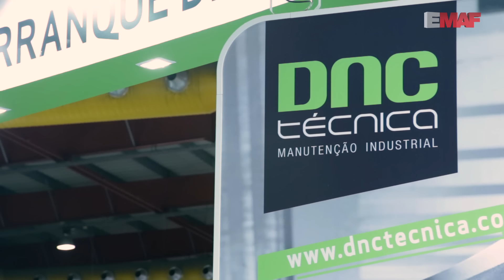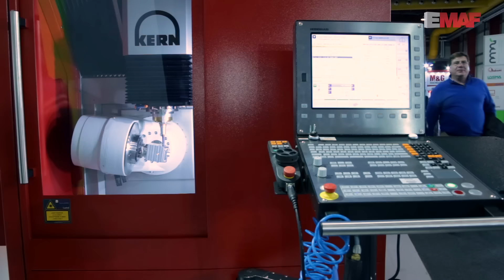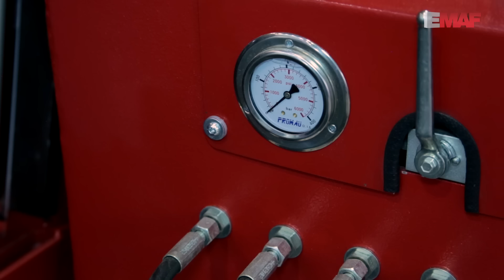2016 EMAF DNC Técnica